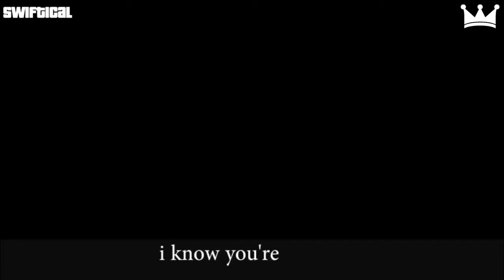GTA 5 FAILS - (GTA 5 Funny Moments Compilation)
Hey guys hope you enjoyed watching Please Like, Subscribe, Share and comment for different other games you want me to play for you guys and also thanks for all your support and i will see you in my next video peace.